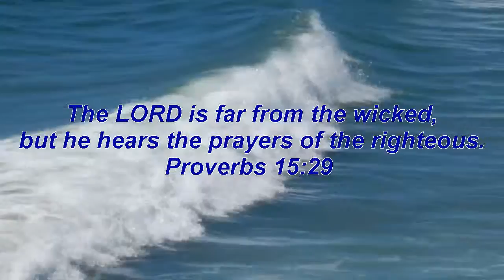September 24, 2013 Surfing at Huntington Beach Pier - North Side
Video Clips of surfers at Huntington Beach Pier between noon and 1:15 PM.